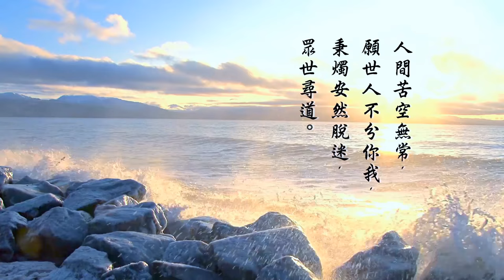知書識禮 第 11 集 - 生命中的愛